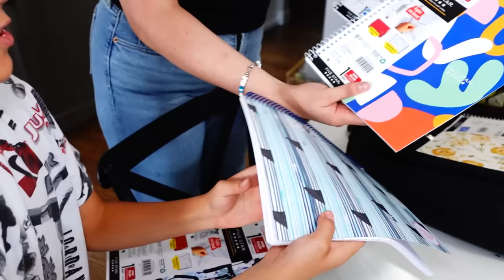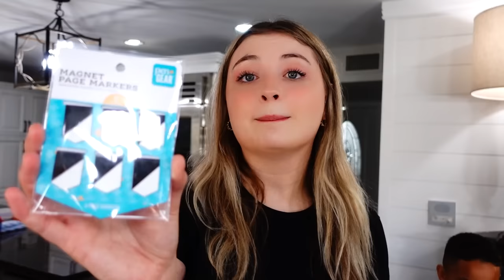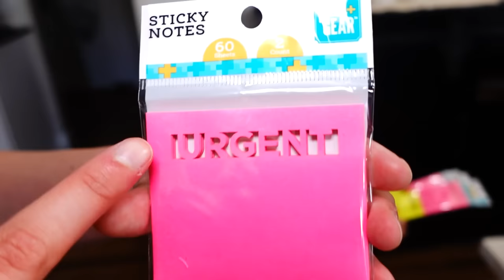What's in My Backpack 2023? | Back to School!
What's in my backpack 2023! So Crazy that its back to school time again Check out what's in their backpacks for school!